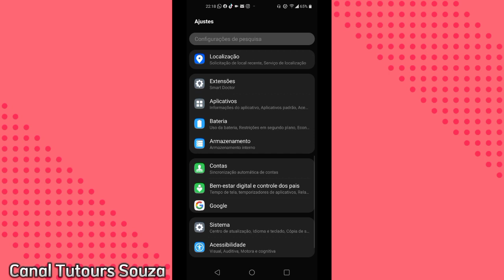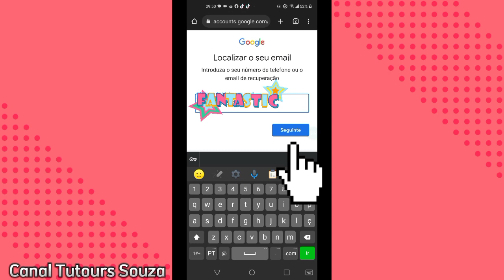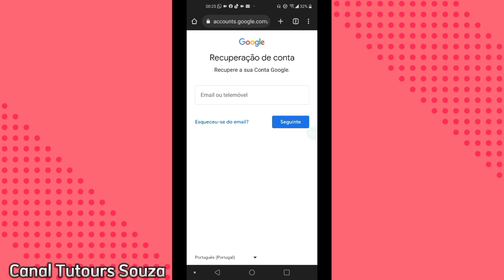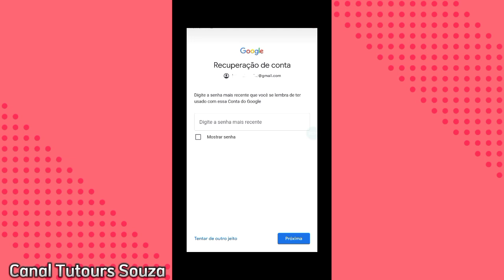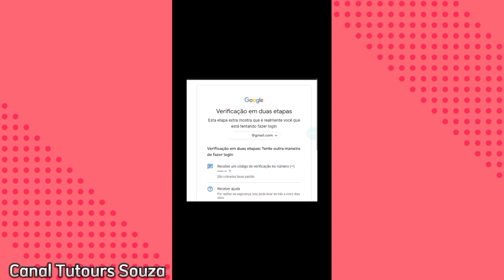Como recuperar conta do Google rápido e fácil passo a passo em 2023.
Neste vídeo eu explico como recuperar conta do Google rápido e fácil agora em 2023 acompanhe todo o passo a passo com muita atenção. Antes de publicar esse vídeo estive fazendo bastante pesquisas sobre como recuperar conta do Google e vejo que muita gente em 2023 está encontrando dificuldades para recuperar porém existe várias alternativas e neste vídeo eu trago algumas dessas alternativas e tenho certeza que se você aplicar com muita atenção as dicas desse vídeo,você vai conseguir recuperar sua conta do Google rápido e fácil agora em 2023 acompanhando todo o passo a passo.

Às vezes muita gente não atualiza as opções de recuperação em sua conta do Google e quando perde o acesso muitas vezes um e-mail que estava cadastrado não existe mais ou talvez até exista mas você não tem mais acesso o mesmo se refere ao número de telefone e quando você vai no YouTube e pesquisa sobre como recuperar conta do Google as vezes você não tem a sua expectativa atendida sobre o que você está buscando, portanto neste vídeo eu espero que você consiga descobrir com essas dicas como recuperar sua conta do Google através desse passo a passo que eu explico de uma forma bem rápida e fácil agora em 2023 e como é um tema atemporal serve para qualquer ano que você tiver assistindo este vídeo e o que eu mais desejo é que você consiga recuperar sua conta do Google bem rápido e fácil através do passo a passo e já agora em 2023.
Agora que você já entendeu todo o conteúdo desse vídeo é só aplicar essas estratégias e ensinar os seu amigos também como recuperar conta do google rápido e fácil passo a passo em 2023 igual é o título desse vídeo e sinceramente eu creio que esse vídeo vai ajudar muitas pessoas que já muito tempo que perderam acesso as suas contas e estão tentando várias vezes e com métosdos diferentes mas acredito que se você focar nesse vídeo com você será diferente , você vai saber como recuperar conta do google de qualquer pessoa rápido e fácil.